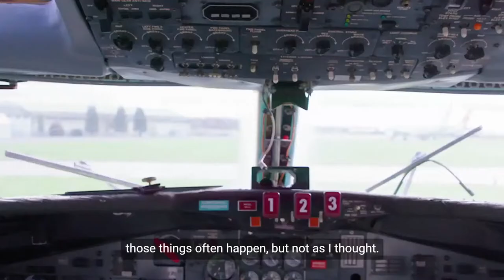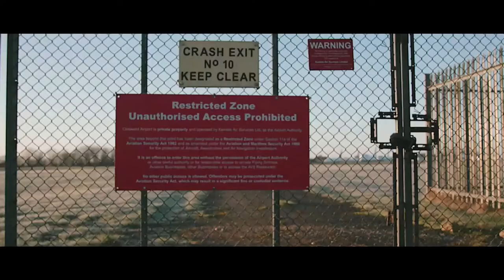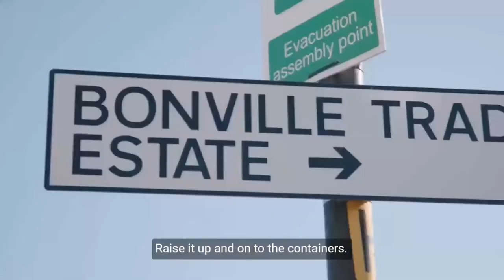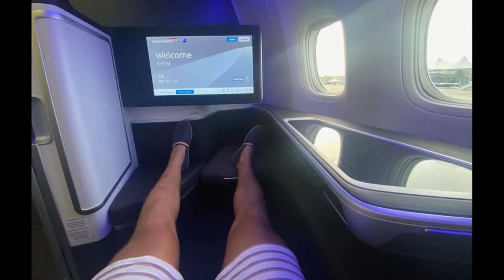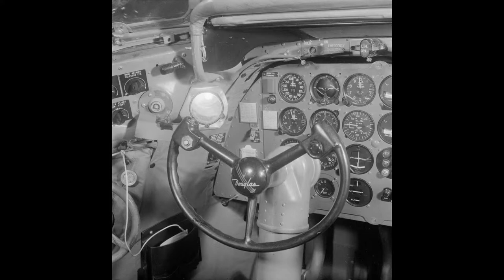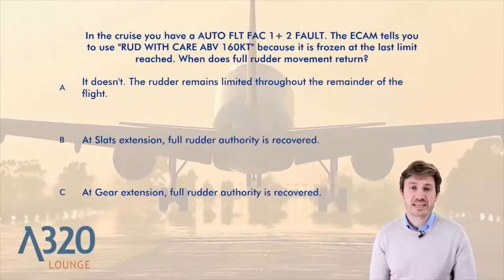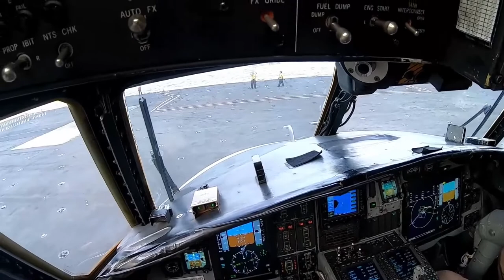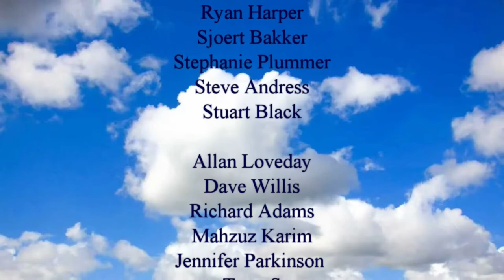Episode 379 with Captain Nick | Plane Talking UK Podcast | Aviation Podcast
Join Matt, Nev and Captain Nick for this week's programme.

In this week's show we learn about the unique way a passenger attempted to board their closed flight, A London(!) Airport shrugs off a base closure and insects ground three flights for the UK's Flag Carrier.

In the military the US Air Force takes a stab at landing some A-10s and Dornier 328s on a public highway; the Luftwaffe wows crowds in Michigan with the A400M; and the Carolinas Aviation Museum gets a big boost from Defence-aerospace company Honeywell to reopen the museum in 2023 featuring Sully's legendary Airbus A320 that landed on the Hudson River in New York.

Nev and Nick also tease a great interview that we're looking forward to share with you towards the end of September with Mike Wildeman from the 'Team Phoenix' project.

If you want to see what we got up to last month check out these highlights:

Don't forget you can get in touch with us all at :
or comment in our chatroom on YouTube.

Here are the links to the stories we featured this week :

COMMERCIAL

East Midlands Airport passenger tried to board plane via luggage belt

London Southend operator shrugs off Ryanair decision to shut base

British Airways faces safety probe after three of its jets were grounded

Rolls-Royce engines to power 16 Airbus 330neos for German airline

Review: British Airways’ new Boeing 777-300ER first class suites

JetBlue Begins New York-to-London Direct Flights Starting at $202

Virgin Galactic to sell space flight tickets starting at $450,000 a seat

MILITARY

A-10C Thunderbolt IIs And C-146A Wolfhounds Conducted First Ever Highway Operations In The US

Flight Demonstration by Luftwaffe’s Air Transport Wing 62 Showcases A400M

Comms for negotiating departure from a Naval Aircraft Carrier at Sea